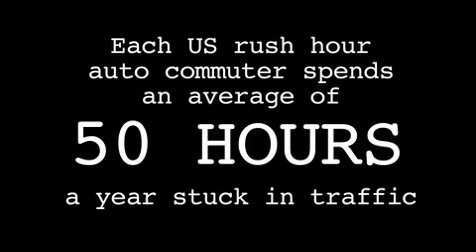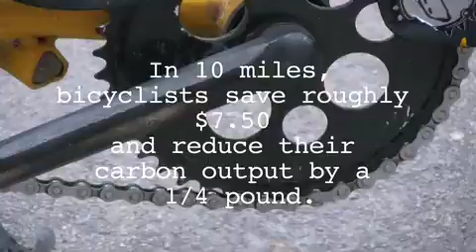Mat's Commute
Bicycling for shorts trips is good for you and good for the environment.